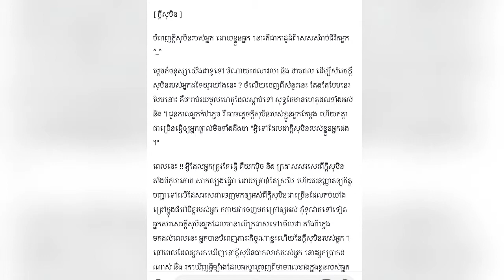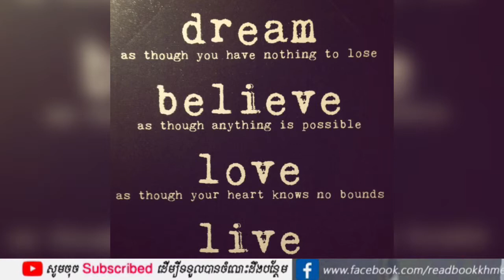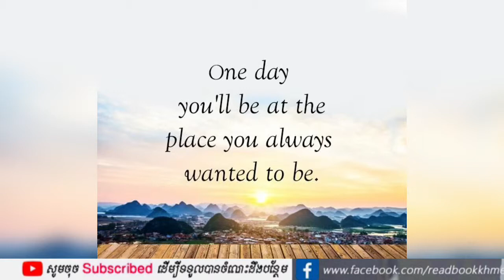ក្តីសុបិន | ការចែករំលែករបស់ខ្ញុំ - Mod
"ក្តីសុបិន"

» តើអ្នកទាំងអស់គ្នាធ្លាប់មានក្តីសុបិន តាំងពីក្មេងដែរទេ ?
» តើអ្នកសុបិនចង់ក្លាយជាអ្វី ?
» តើអ្នកបានបំពេញក្តីសុបិនរបស់អ្នក ហើយ ឬ នៅ ? បើបានសំរេចហើយ សូមអបអរសាទរ ប៉ុន្តែបើមិនទាន់បានសំរេចទេ គួរតែចាប់ធ្វើពីឥឡូវនេះតែម្តងទៅ ព្រោះគ្មានពាក្យថា ហួសពេលទេក្នុងគំនិតមនុស្សជោគជ័យ ។

សូមអរគុណអ្នកទាំងអស់គ្នាដែលបានស្តាប់វីដេអូរបស់ខ្ញុំគោលបំណងរបស់ខ្ញុំ គឺចង់ឲ្យអ្នកទាំងអស់គ្នា ដែលមិនចូលចិត្តអាន តែចូលចិត្តស្តាប់ នឹងបានយល់ពីចំណេះដឹងជោគជ័យ ខ្ញុំចង់ចែករំលែកការអានក្នុងសៀវភៅល្អៗដល់អ្នកទាំងអស់គ្នា ដើម្បីអភិវឌ្ឍន៍ការយល់ដឹងពីជំនាញក្នុងការគិត ។
ប្រទេសដែលអាចអភិវឌ្ឍន៍ទៅបានលុះត្រាតែ ប្រទេសនោះសម្បូរទៅដោយប្រជាជនមានការយល់ដឹងខ្ពស់ ដូច្នេះខ្ញុំសង្ឃឹមថា តាមរយៈការអាននេះអាចចូលរួមចំណែកជួយអោយអ្នកទាំងអស់គ្នាអាចអភិវឌ្ឍការយល់ដឹងបានទូលំទូលាយ ។